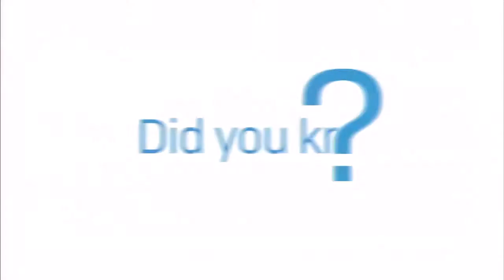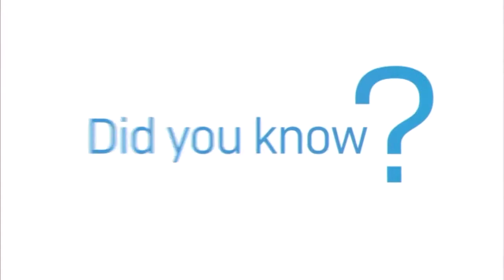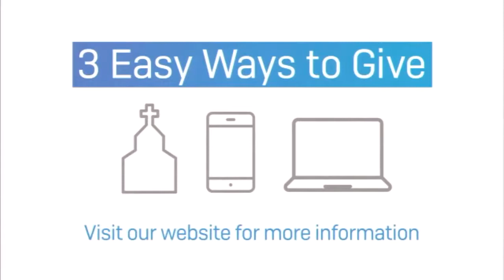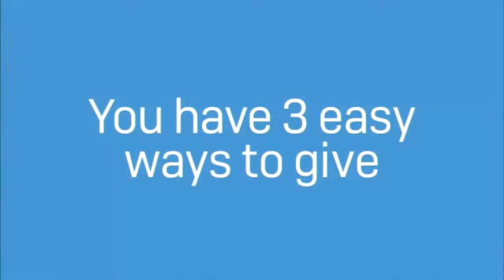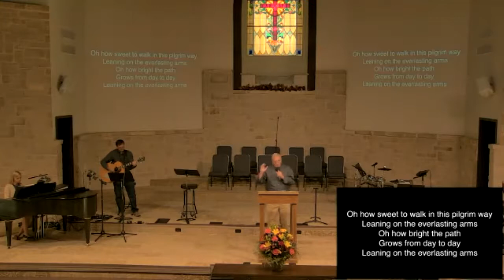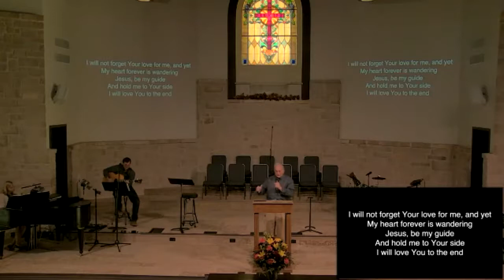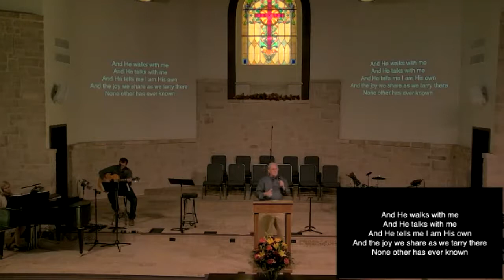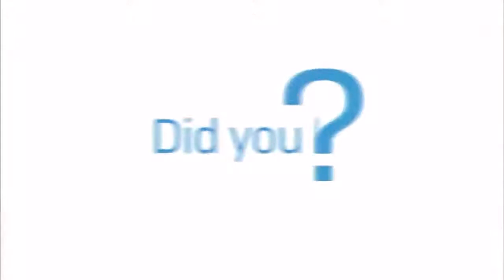Oct 31,2021 Service - Visiting Pastor Pat Knowlton (Just As)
Scripture Reading
Psalms 98

Sermon Title: Just As

Sermon Scripture:
John 13:34-35

Supplemental Scripture:
Matthew 5:48
1 John 2:6
1 John 3:16
1 John 4:20
Matthew 5:43-48
Romans 5:8
Romans 8:1-2
1 John 4:17
2 Corinthians 5:17

We look forward to hearing from you, have a blessed day!